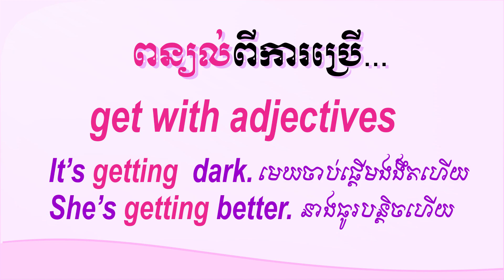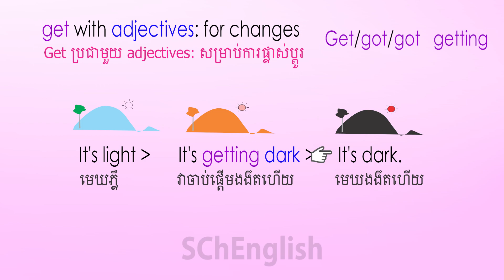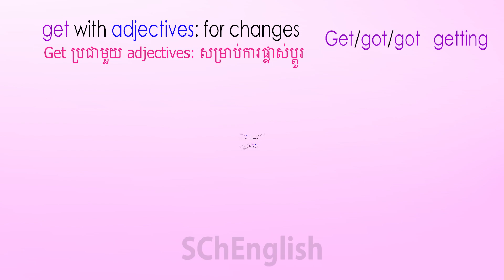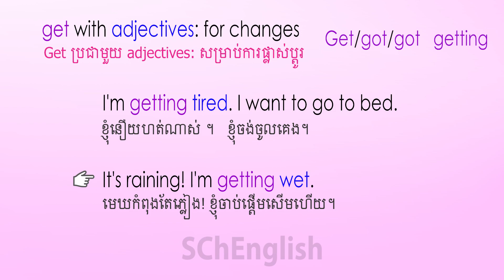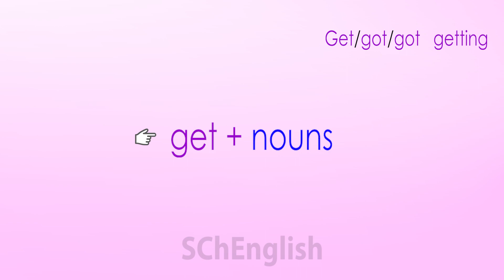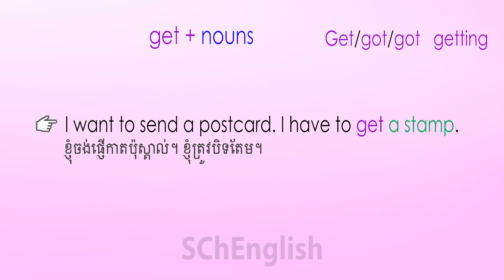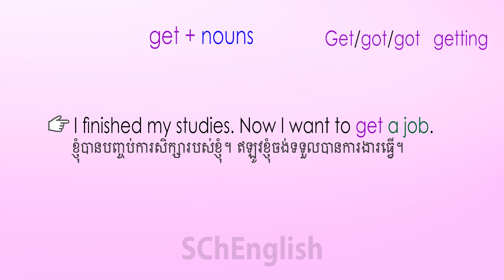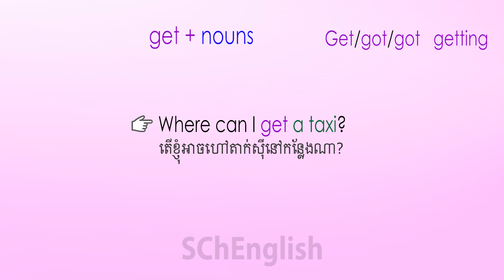#314, get with adjectives, get with nouns | SChEnglish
In this video will teach about
get with adjectives,
get with nouns
រៀនភាសាអង់គ្លេសខ្មែរ